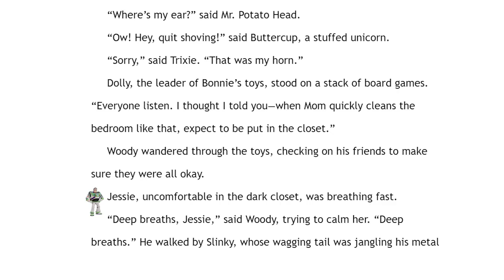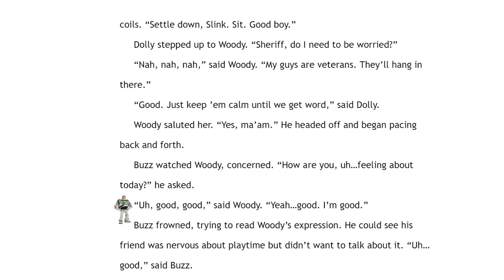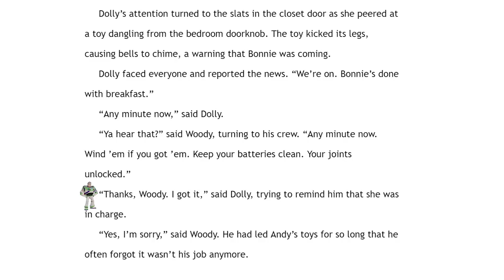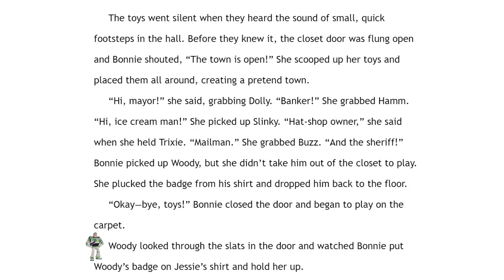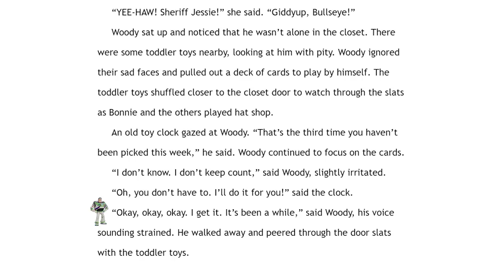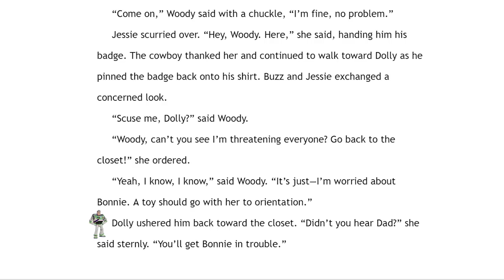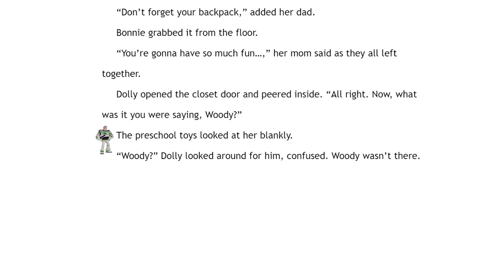Toy Story 4 Book | Junior Novel | Chapter 1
Warning: Toy Story 4 SPOILERS! Join us as we read Toy Story 4: The Junior Novelization which retells the exciting new Disney/Pixar Toy Story 4 movie coming to theaters June 21, 2019!
Read along as we read aloud the Toy Story 4 Junior Novel! Today we are reading – Chapter 1 - which opens with your favorite Toy Story toys in Bonnie's room.
Over the coming weeks we will be releasing each chapter from this exciting Toy Story 4 novel.

Disney Toy Story 4 opens a new chapter in the lives of Woody, Buzz Lightyear, and the rest of the Toy Story friends. This story follows the journey of Bonnie and her toys. Meet all new characters like Sporky, Gabby Gabby and Giggle McDimples! Find out all about Bo Peep and what she has been up to these past few years!

More Official Disney Toy Story 4 Books read aloud here: (WARNING SPOILERS)

⭐Toy Story 4 Movie Story Book (Disney/Pixar Toy Story 4)

⭐Toy Story 4: The Junior Novelization (Disney/Pixar Toy Story 4)

⭐Toy Story 4 – Made to Play!

Disney Pixar Toy Story 4 The Junior Novel. Adapted by Suzanne Francis. Published by Disney Press. Read aloud by Stories Read Aloud.